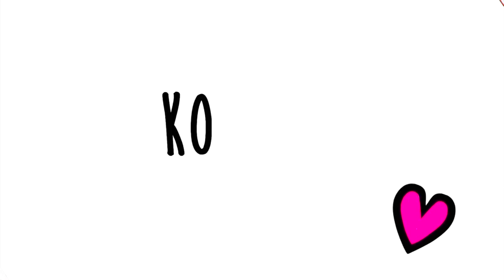LEMONIADA CHALLENGE - Świat Matyldy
Czy lubicie pić lemoniadę . Ja bardzo dlatego razem z moją przyjaciółką i Kalinką zrobiłyśmy lemoniada challenge . Jakie wyszły nam smaki musicie zobaczyć na filmiku .